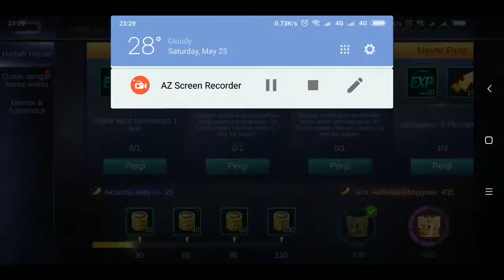SAVAGE LESLEY MOBILE LEGEND